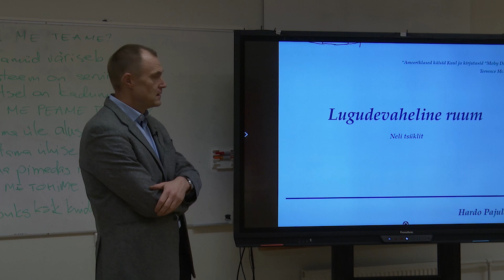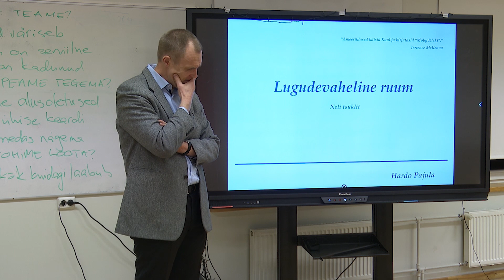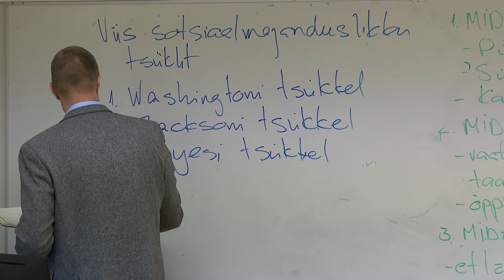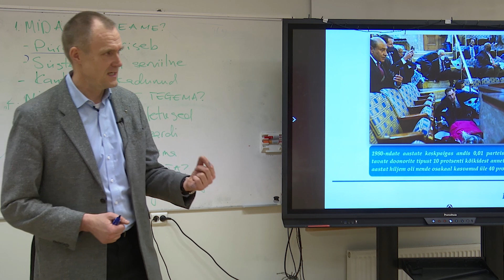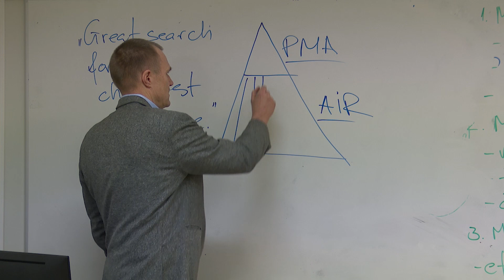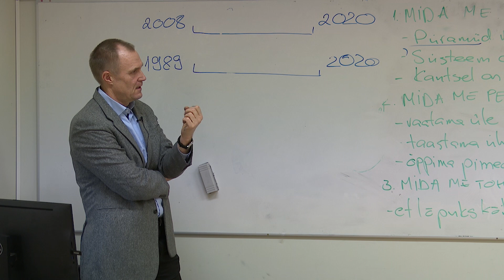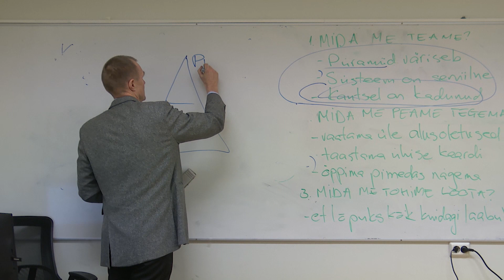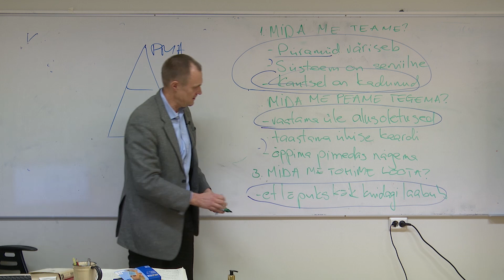Ameerika majandusmudel #8: Lugudevaheline ruum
"Väiksed linnud lendasid kisades ikka veel püsiva kaatri kohal; selle kõrgeid servi peksid mornilt valendavad murdlained, siis kraater täitus ja ääretu merepind lainetas jälle nagu viis tuhat aastat tagasi" — nii lõppeb Herman Melville'i jutustus äpardunud kalastusretkest.
   Meie kursuse lõpp ei olnud küll õnneks kaugeltki nii traagiline, ent omad äpardused juhtusid ka siin. Enne viimast loengut sain ma kõne terviseametist [1] ja nii jäi see kokkusaamine venima. Kui see umbes kuu aega hiljem siiski toimus, ei töötanud jällegi salvestusseade. Seetõttu valisin kõnealuse kursuse viimaseks videoks oma 8. jaanuaril Vabas Akadeemias peetud loengu "Lugudevaheline ruum".
   Etteaste pealkirja laenasin ma Charles Eisensteinilt [2]. Juhtmõte — "Ameeriklased käisid Kuul ja kirjutasid "Moby Dicki"." — pärineb Terrence McKennalt [3]. Muus osas toetub mu ülesastumine aasta alguses Elu24-s ilmunud loole "Planeedi kastmine puhastusvedelikku võib ühe pisiku peletada, aga haigusi ja surma me sellega ei alista" [4]. Seda kirjutist võib pidada ühtlasi ka kaheksa kokkusaamise kokkuvõtteks.
  Head uudistamist!